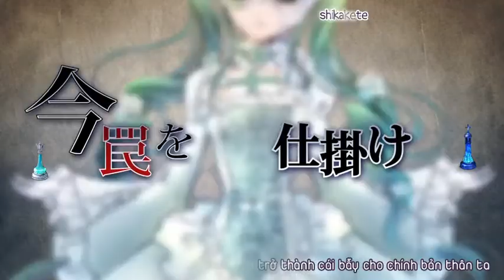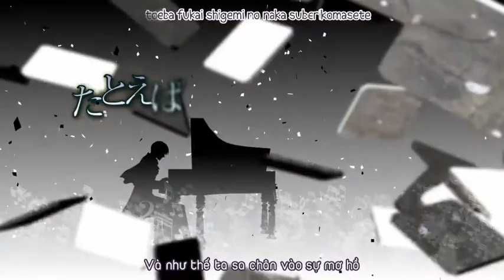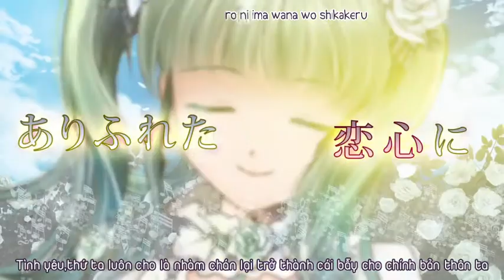Cantarella ~ Grace editor~ Kaito V3 - Vocaloid Vietsub -